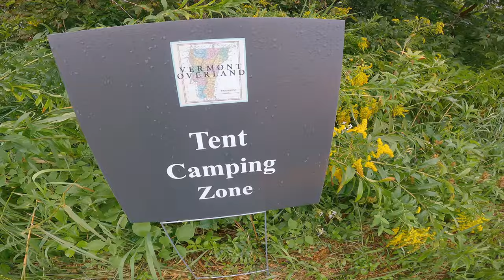Vermont Overland 2023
Another year and our second Overland in the books. Join Adam, Brian, Jeremy and Jon as they head back up to Ascutney Outdoors in West Windsor, Vermont for the 2023 Vermont Overland bike race. See how they spent their time with a weekend full of much more than just riding bikes. Complete with a sitcom viewing party-of-one, multiple visits to Brownsville Pantry, maple creemees, and much more.

Additional footage courtesy of Ansel Dickey and OVRLND.studio.